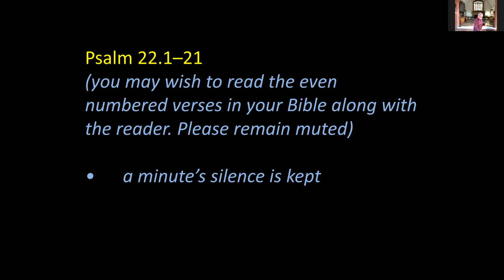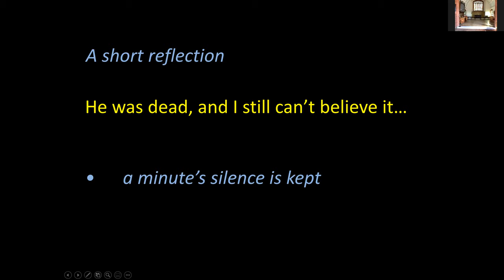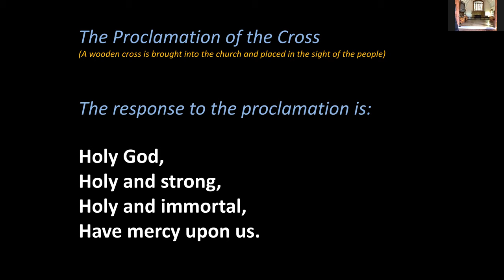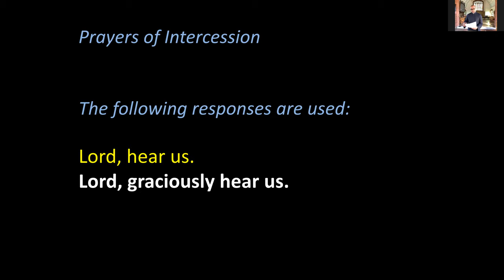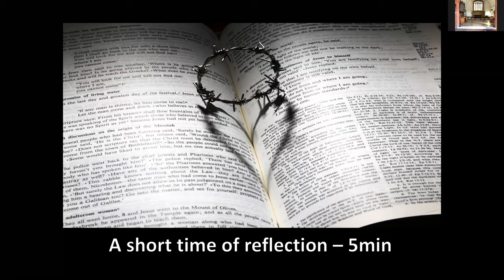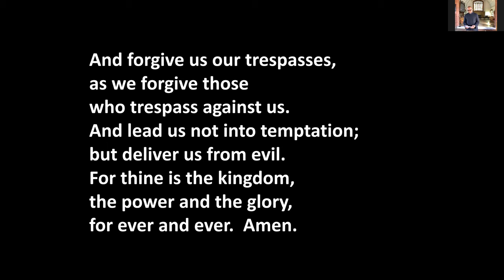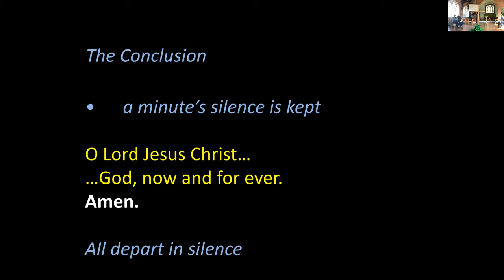Good Friday, 2 April 2021, St Barnabas Emmer Green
This service of readings, reflections and music was recorded at St Barnabas, Emmer Green, on Friday 2nd April 2021. The service was led by Rev. Dr Leonard Onugha.

Our apologies, we had a few glitches and so sound is missing from a couple of parts of the service.

Thank you to Wendy Preston, the choir of Saint Barnabas, St Martin's Voices, and Ben Giddens for the music.